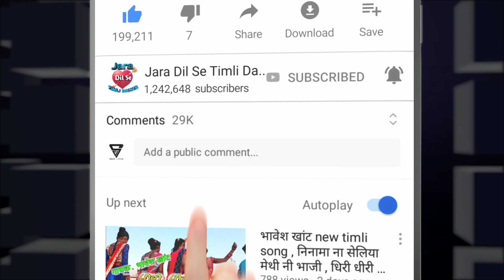ભંગાર લેવા રેકડો🛺 લીન આયો || મારી વાળી કા હતાય ગી રાધા || બિલવાળ❤️ સમાજ ન્યૂ પ્રેમ નો રૂમાલ